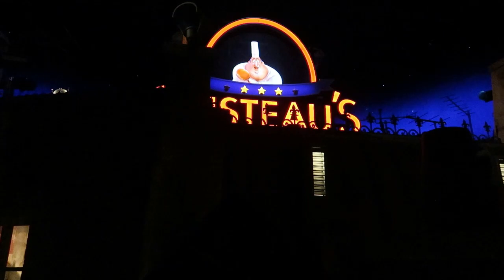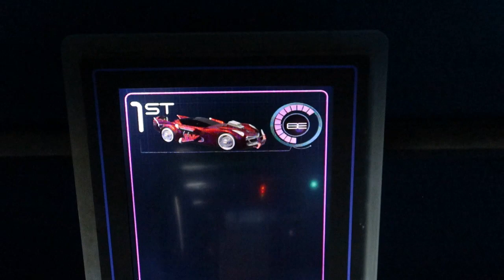What’s New at EPCOT? | Liz Riding Cosmic Rewind & Meeting Rare Characters!!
Hope you all have a magical day!!